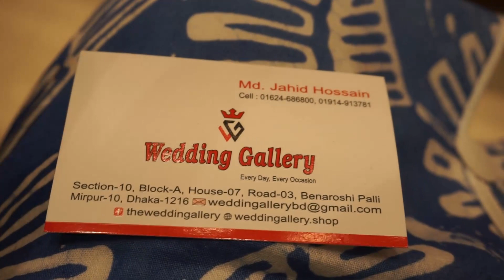ডিজাইনার পার্টি শাড়ি কালেকশন!Designer party saree buy bd! Mirpur benarosi polli.